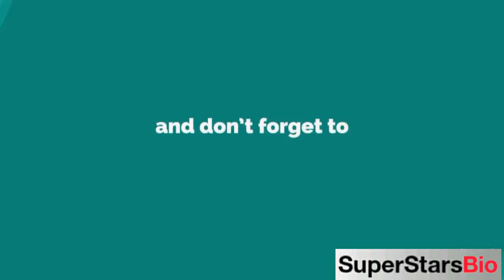Michael Adamthwaite Canadian Actor Biography & Lifestyle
Quick Facts
KNOWN FOR
Ninjago: Masters of Spinjitzu: The Tournament of Elements (2015)

FULL NAME:
Michael Adamthwaite

PROFESSION:
Actor

NATIONALITY:
Canadian

AGE:
39 years old (in 2021)

BIRTHPLACE:
North York, Toronto, Canada

ZODIAC SIGN:
Virgo